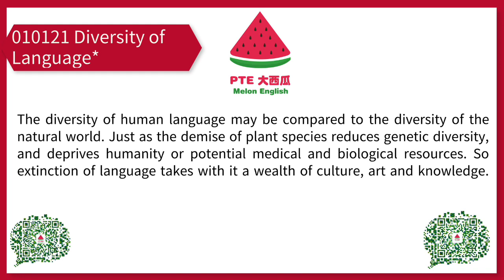【PTE大西瓜】满分RA示范：010121 Diversity Of Language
PTE大西瓜Joey老师满分RA示范：010121 Diversity Of Language
我们是成立于墨尔本的专业PTE培训机构，很高兴认识你哦！
地址：306/125 Swanston Street, Melbourne, VIC 3000
微信：melonenglish01